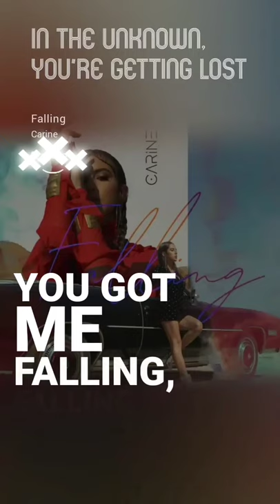falling carine music 🥰😚🥰